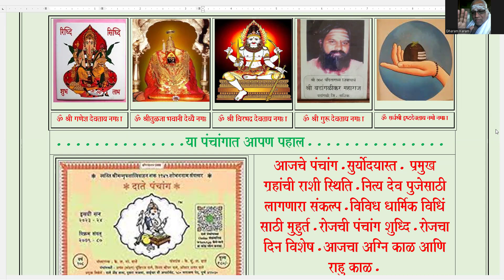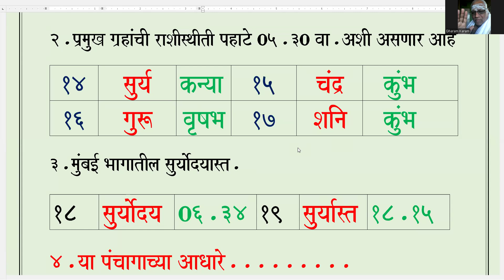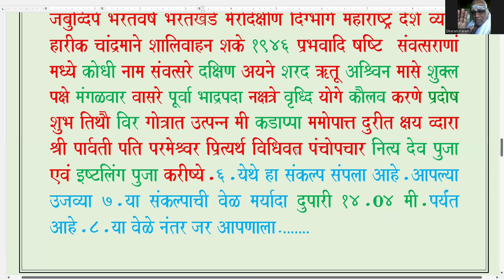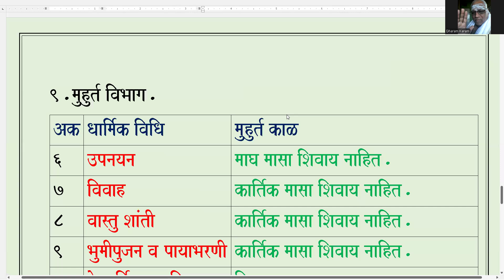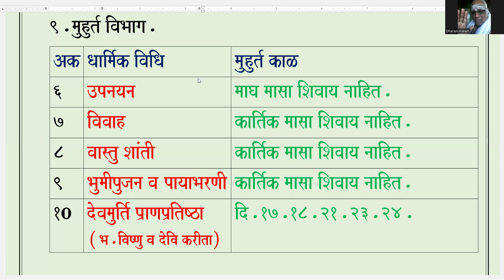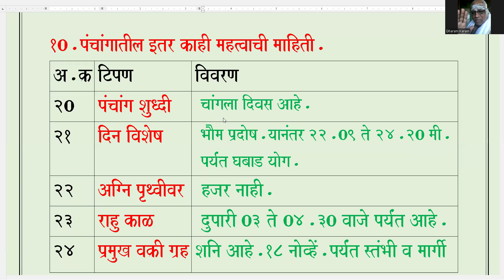पंचांग आजचे / मंगळवार / दि.१५.१०.२०२४.